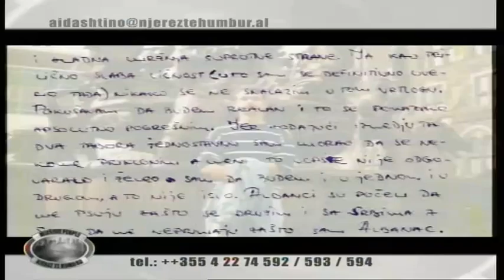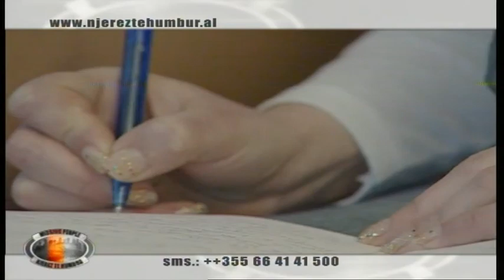Njerez te Humbur 14 mars 2012 pjesa 1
"Njerez te Humbur" date 14 mars 2012 pjesa 1
(e plote). Sezoni 7 - TVSH
Per informacione te detajuara vizitoni: